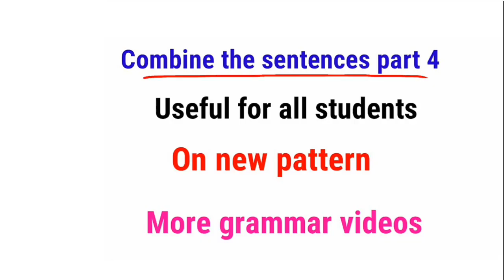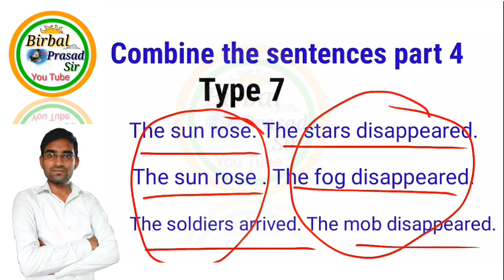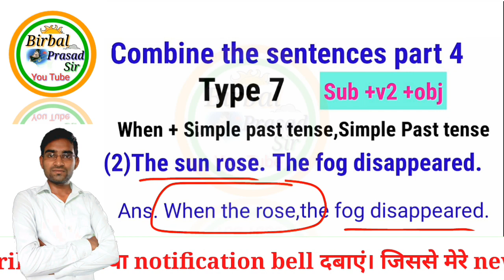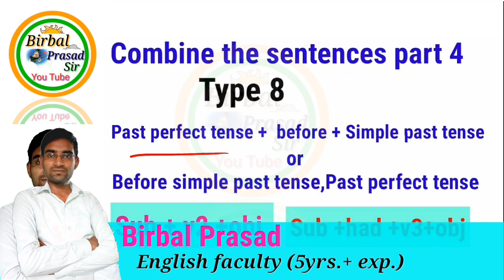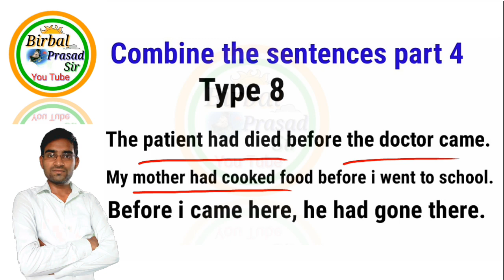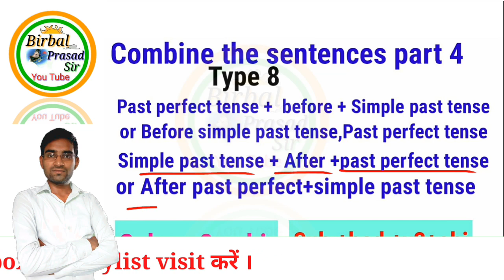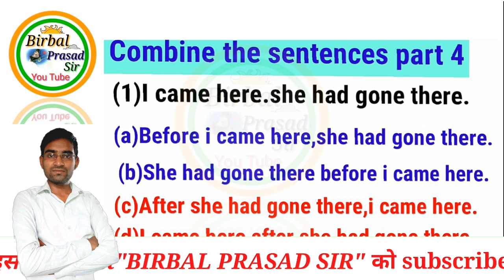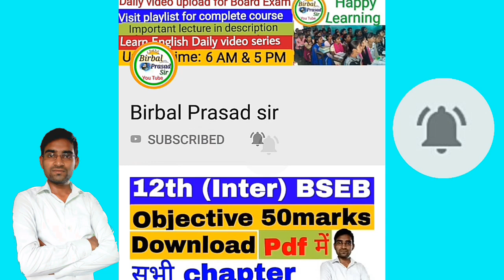यह बहुत महत्वपूर्ण है। Combine the sentence part 4 for 12th inter BSEB in hindi || on New pattern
Hello students, I am Birbal Prasad sir presents most important combine the sentence part 4 in hindi 150marks 12th   for 12th bihar board students "explained in hindi Which is very important for 12th(intermediate) Bihar board students based on new pattern.
You will get 12th inter BSEB Complete course in hindi
नमस्कार दोस्तों, मैं बीरबल प्रसाद आज लेकर आया हूं 12th 150marks English ke liye bahut important combination of sentences part 4  for intermediate science, commerce aur arts" in hindi जो 12th बिहार बोर्ड के विद्यार्थियों के लिए समर्पित है।वो भी नए पैटर्न पर हैं।

useful for all students science, Commerce and arts intermediate students bihar board new pattern

(5) Join  whatsapp group for daily quiz for your exam

!!! This video is related to following Terms!!! (About the video)
This video contains Combine the sentence in hindi for 12th bihar board students, bihar board ke liye important subjective question answer of combine the sentence, bihar board ke liye important objective question answer of combine the sentence in hindi, 12th intermediate English BSEB hindi on new pattern, Combine The sentence part 4  for 12th BSEB,combination the sentence for 12th bihar board

(1) Don't edit and duplicate of the videos.  This is not  allowed without the written permission of the editor.

@ Copyright Reserved

Birbal Prasad Sir, A very good and motivational teacher who presently teaches at bihar sharif in Nalanda. He completed M.A in English. He is one of the best teachers of English at Bihar Sharif and also sometimes organizes a motivational seminar for students.

No. 1 YouTube channel for 10th & 12th Bihar Board Students. This channel is also useful for CBSE and other board students.